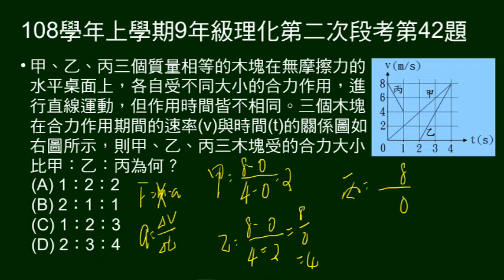108學年上9年級理化二段第42題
同質量三不同物體，給受力期間V-t圖（受力時間不同），問三者所受外力比